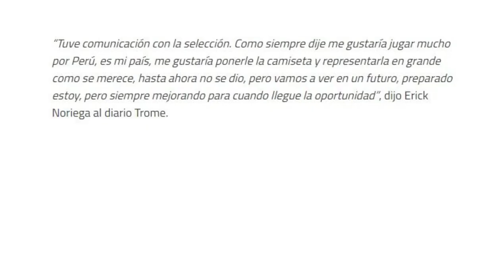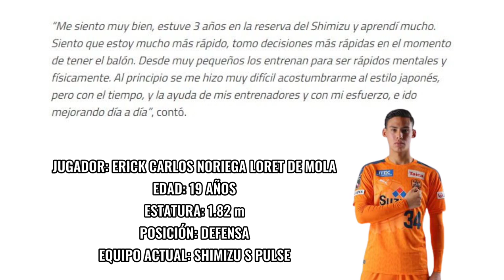JUGADOR JAPONES QUIERE JUGAR POR PERÚ - ERICK NORIEGA 🇯🇵 ⚽ (RESUBIDO)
Hola querida comunidad de YouTube espero que el video sea de su agrado sobre el jugador japones que quiere jugar por la seleccion peruana de futbol, si te ha gustado el video dale like, comparte y suscribete. Les mando un saludo a todos y que tengan buen dia. 😃😇